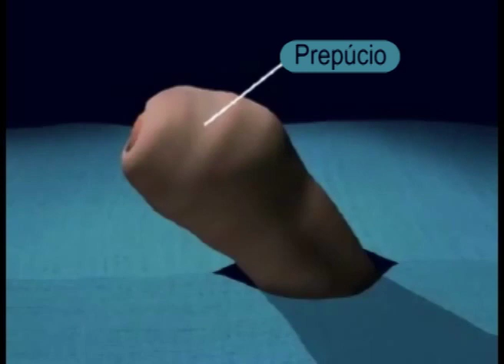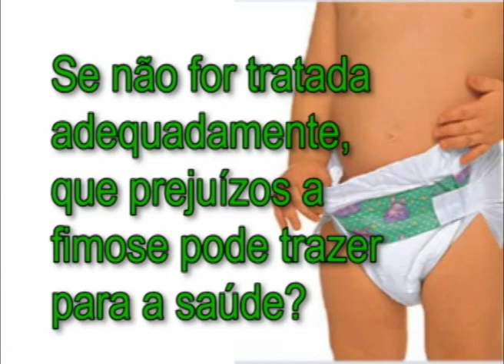CMHoje 219 - Fimose